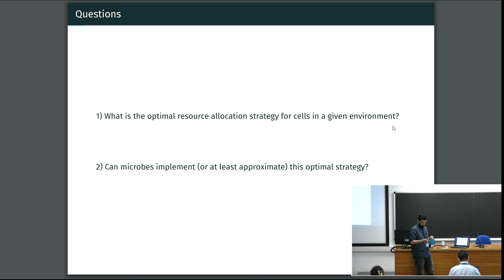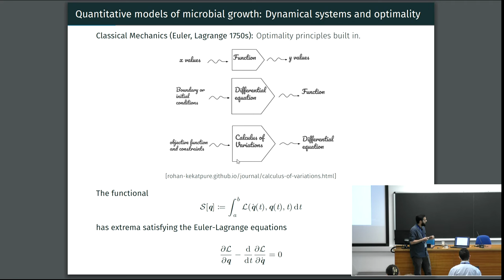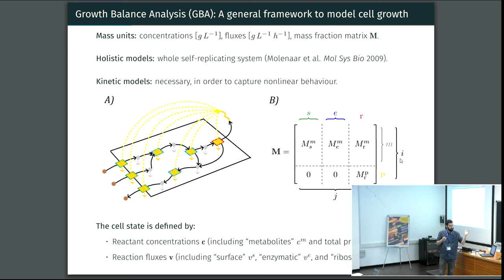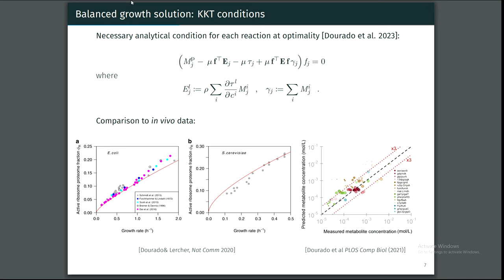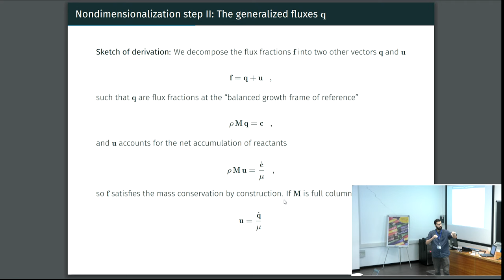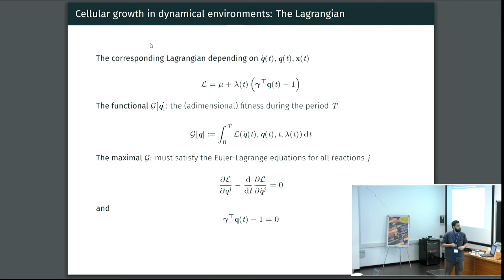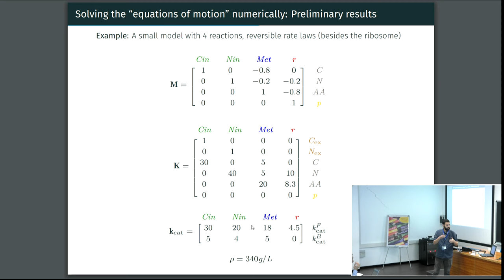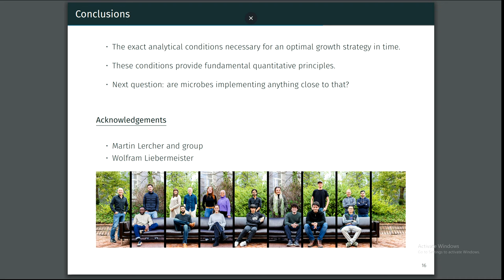Growth Mechanics: Optimal cellular resource allocation in dynamical environments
Advanced School on Quantitative Principles in Microbial Physiology: from Single Cells to Cell Communities | (smr 3879)

Speaker: Hugo DOURADO (Heinrich Heine University, Germany)